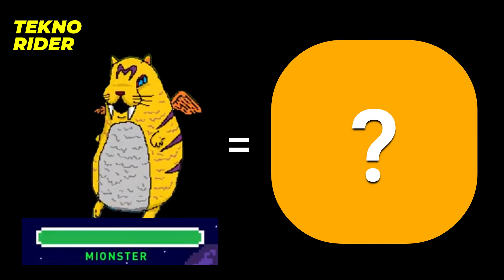Xiaomi & Poco kalah VS Infinix ?? | Tekno Rider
Infinix Hot 10S, lebih hebat dari Xiaomi & Poco??
serta aktifkan lonceng NOTIFIKASI,
LIKE bila suka dan LIKE bila tidak suka.
FOLLOW dan UPDATE Tekno Rider disini:
TEKNO RIDER - We Talk Tech